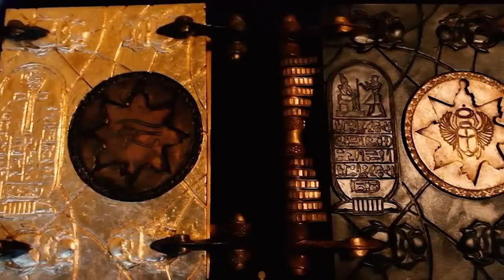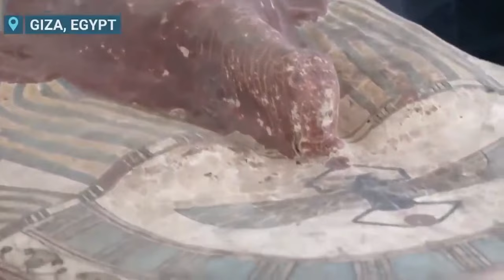INSANE Discovery in Egypt That Terrified The World!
Although ancient Egypt is long gone, researchers continue to unearth its riches.
One of history's greatest civilizations thrived for almost 3,000 years along the Nile River in northeast Africa. The ancient civilization's glories were buried behind layers of these many civilizations as Egypt fell under Greek, Roman, and eventually Muslim authority, only to resurface centuries later as archaeologists and historians adopted the subject known as Egyptology!
With its ancient pyramids, mummified pharaohs, and ancient civilization, Egypt has long been a source of mystique. A fresh finding, on the other hand, may force a rewrite of its past.

Hello everyone and welcome back to the channel! Today we are talking about a new discovery made by archeologists in Saqqara, Egypt.
What do you think this discovery is all about? What kind of artefacts archeologists have discovered? Is this another mummy or what? Curious to know more?
Let’s jump into the video to answer these questions…

Ancient Egyptian dynasties buried its aristocracy beneath the desert sand for thousands of years. They frequently surround them with valuables and trinkets so that they can take them into the afterlife.
The necropolis of Memphis, some 15 miles southwest of Cairo, was the site of the ancient city's graves. The archaeological site of Saqqara is where they buried their dead, and the tremendous extent of the ancient city of the dead is still being revealed.
The site runs along the edge of the desert plateau and is approximately 5 miles long. It borders Dahshur to the south and Abu sir to the north. In 1979 the ancient ruins of the Memphis area, including Saqqara, Abu Sir, Dahshur, Abu Ruwaysh, and the Pyramids of Giza, were collectively designated a UNESCO World Heritage site.
More than 250 sarcophagi, 150 bronze sculptures, and a variety of other artefacts were recovered from the site this week, according to experts from Egypt's Ministry of Tourism and Antiquities. According to the experts, the surprisingly well-preserved artefacts in the necropolis are still in good and occasionally colorful condition.
Bronze sculptures of ancient Egyptian gods such as Anubis, Osiris, Nefertem, Isis, and 40 wooden coffins with mummies sealed inside are among the finds.
Excavation director Mohamed Al Saidi told CBS News Ahmed Shawkat, "We found two lovely wooden figurines with gilded faces of the goddesses Isis and Neftis, designated the defenders of the coffin." "They sat, one by the head and the other by the feet, in a position known as 'the mourners' or 'weepers' for the departed."
Another discovery at the site may give even more information about ancient Egyptian burial customs.
The crew discovered a papyrus scroll estimated to be up to 30 feet long inside the coffin protected by Isis and Neftis. It might contain elements of the "Book of the Dead"—a compilation of ancient Egyptian literature loaded with spells and formulae thought to safeguard the departed in the afterlife. The Egyptian Museum's lab has received the scroll.
Despite the fact that the finds are thousands of years old, several are in superb shape and even retain their paint and gilding. "Though a little scuffed, these figures don't appear their age," says George Dvorsky of Gizmodo. These artefacts were produced roughly 2,500 years ago.
Because of the numerous sculptures of the ancient Egyptian cat-goddess Bast unearthed there, the cemetery where the coffins and statues were discovered was initially called after her. The site was dubbed the Cemetery of Sacred Animals in 2019 due to the continuing discovery of sculptures of additional gods and mummified animals.